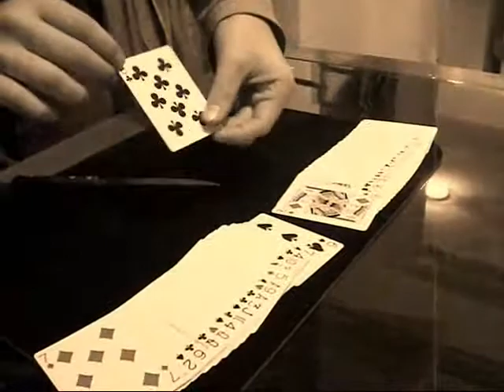Spirit Forces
This movie dosen't have anything to do with any of the following
box monster ellusionist illusionions revealed david copperfield david blaine
daniel garcia justin miller magic tricks underground trick amazing card cards
criss angel walk on water chris soulr3aver free magic school theory11 penguin magic
toasted by impossible color change ed marlo mercury loops haunted deck ninja 1 2
ultra gaff factory sealed bullet coin through bottle electric touch celebracadabra
vh1 hover card revolution coin vanish how to do street magic black tiger ghost
warning wiregrams slam coinbite m5 system kinds rising levitation shadow masters
hummer card axis change third degree burn dream of aces rising deck army of 52
blizzard jim paces the web kaos card through window nathan kranzo stigmata wayne houchin
torn dvd warp one forcing deck mind bender royal road to card magic 5 dvd set
viper deck stained skin strange revelers shapeshifter svengali
indecent witness crash course soulr3aver invisible deck mentalism third degree burn
banacheck supeman coin bend scropian pro-uv kit thumb tip raven mind bending yigal mesika
glass fraud infusion ivanish disjointed d lite saw sean fields silver dream
de ring devo brad christian begginer revealed easy mentalism xcm guide tutorial warning extreme advanced mega ultra fireball nod32 xD =] x] =D ;D ;]